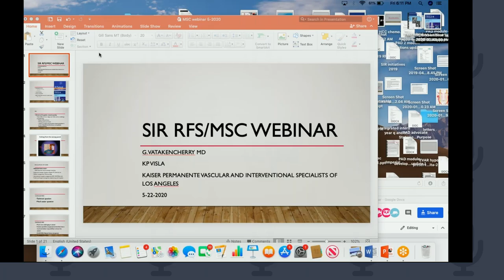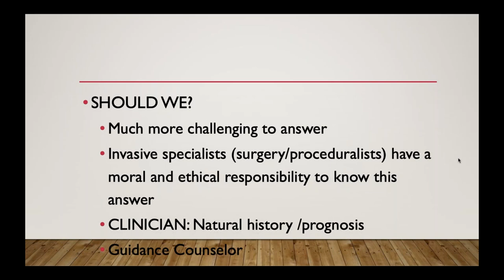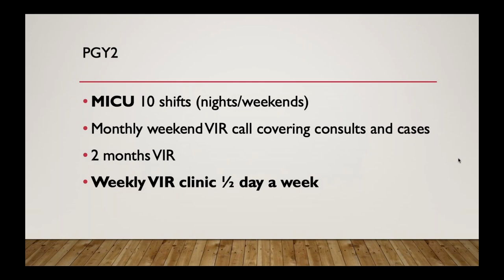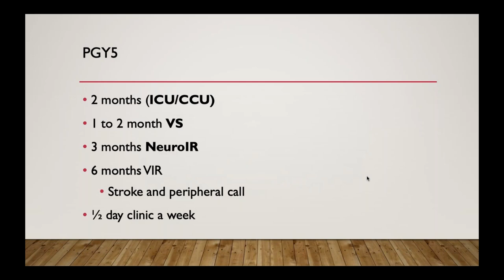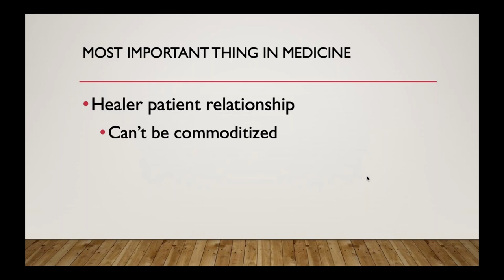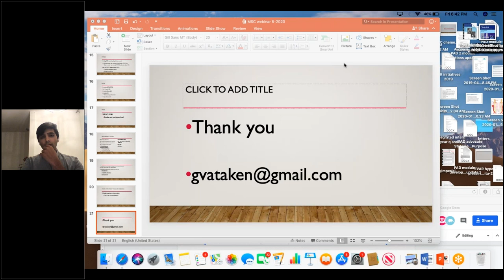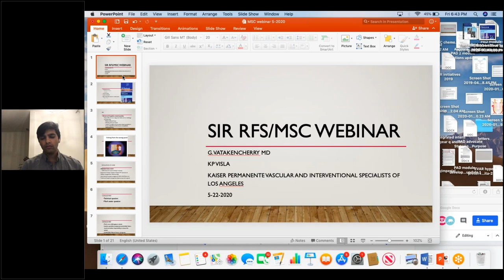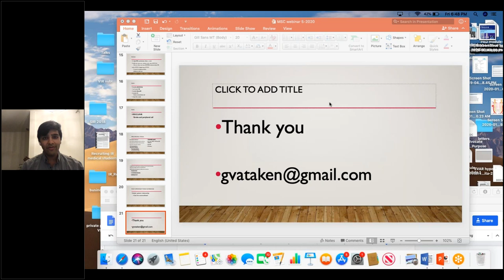SIR-RFS Webinar 5/22/20: Pearls of wisdom - Making the most out of medical school and IR residency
SIR-RFS Webinar: Pearls of wisdom - Making the most out of medical school and IR residency
Presented by Dr. George Vatakencherry, MD
RFS Advisor and IR Program Director at Kaiser Permanente in Southern California

The goal of this webinar will be discuss strategies for success in residency and medical school for medical students and DR/IR residents early in their training